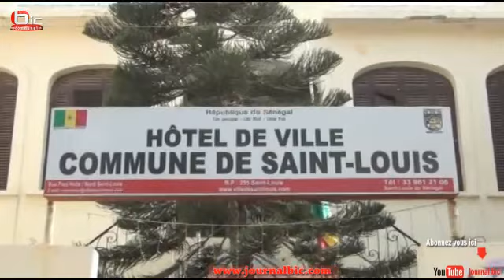Commune de Saint Louis: Réunion de concertation entre le commerce et le transport Jean Seck chargé